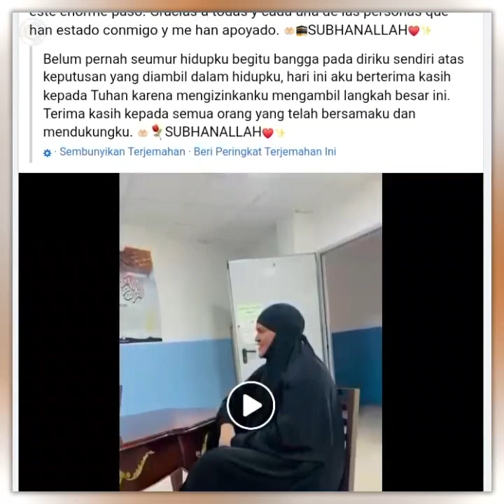5 Wanita Masuk Islam - Spanyol, Indonesia, Amerika Serikat, Inggris Bersyahadat | Muallaf 2023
(00:00 Pembuka)

(00:05 1)
Deskripsi:

Saudari Aisha Reyes, wanita Latina eks Kristen asal Republik Honduras, Amerika Tengah kelahiran tahun 1997 dan saat ini tinggal di Barcelona, Catalonia, Spanyol memutuskan bersyahadat masuk Islam

Momen pengislaman dibagikan sebelumnya oleh Aisha Reyes melalui akun Facebook pribadinya pada tanggal 06 Februari 2023

Melalui postingannya tersebut, Aisha Reyes menjelaskan bahwa ia sangat bangga atas keputusannya ini,

"Tidak pernah dalam hidup saya, saya begitu bangga pada diri saya sendiri atas keputusan yang dibuat dalam hidup saya, hari ini saya berterima kasih kepada Tuhan karena mengizinkan saya mengambil langkah besar ini. Terima kasih untuk setiap orang yang telah bersama saya dan telah mendukung saya", tulisnya

Pada video terlihat Aisha Reyes tengah dituntun mengucapkan kalimat syahadat di Centre Cultural Islàmic Català Barcelona (Centro Cultural Islámico Catalán Barcelona), di Carrer de Rafael Capdevila, Barcelona, Spanyol

(01:09 2)
Deskripsi:

Seorang wanita American dibimbing bersyahadat dan menjadi seorang Muslimah di Islamic Center of Boca Ratons, di Boca Raton, Florida, United States

Video Syahadat dibagikan sebelumnya oleh Mohamed Salim pada tanggal 12 Februari 2023

(02:54 3)
Deskripsi:

Seorang wanita British dituntun bersyahadat memeluk agama Islam Oleh Imam Hafiz M Saeed Hashmi Di Shah Jahan Mosque, di Oriental Rd, Woking, Inggris Raya, pada hari Jumat, 20 Januari 2023

Pensyahadatan ini merupakan yang ke-307 di masjid tersebut

(04:47 4)
Deskripsi:

Seorang wanita dibimbing mengucapkan kalimat syahadah oleh Shaykh Ahmed Billoo di Islamic Center of Greater Austin (ICGA) Masjid, di Manor Rd, Austin, Texas, Amerika Serikat, pada hari Jum'at, 10 Februari 2023

(06:03 5)
Deskripsi:

Ibu Sri Ruhani, seorang wanita yang sebelumnya menganut agama Kristen Katolik dibimbing ikrar kalimat syahadat dan menjadi Muslimah oleh Ustadz kelahiran Alabio, Kalimantan Selatan tahun 1979 dan merupakan Ketua Ta'mir Mesjid “Al-Jihad” Banjarmasin, Ustadz H. Riza Rahman, Lc di Masjid Muhammadiyah At-Taqwa Tamiang Layang, di Tamiang Layang, Kec. Dusun Tim., Kabupaten Barito Timur, Kalimantan Tengah, Indonesia, usai pelaksanaan Sholat Jum'at, 27 Januari 2023

(15:46 Penutup)